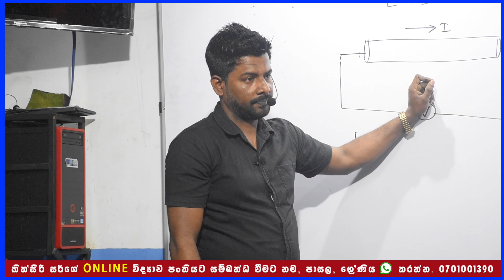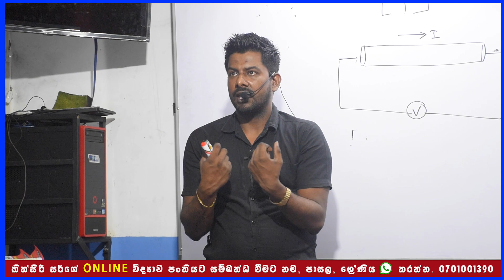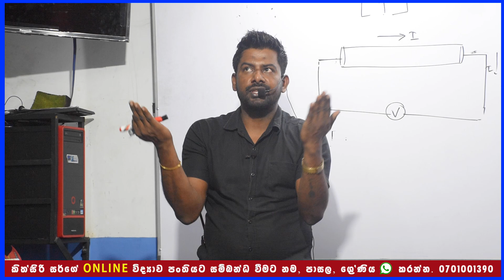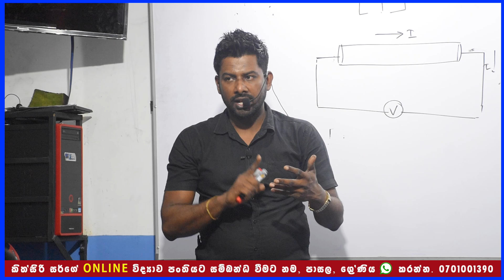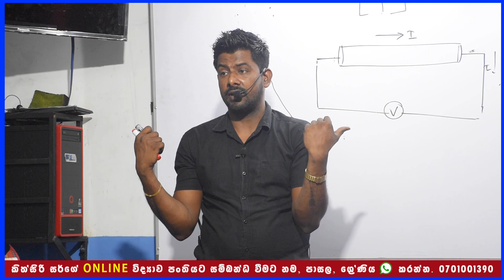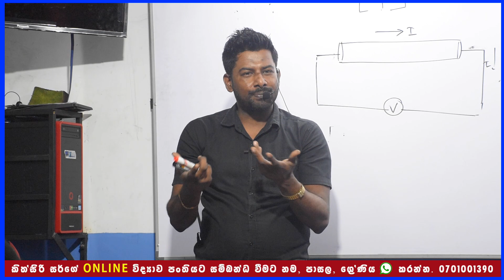කැම්පස් LOVE ❤️ | Dr kithsiri dissanayaka || Smart science || Motivation